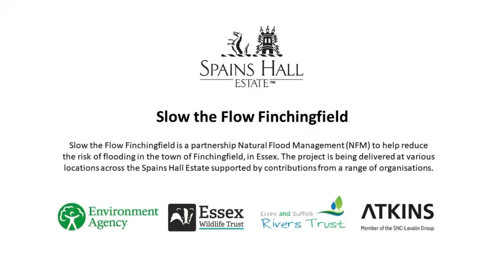Spains Hall beaver monitoring - hydrology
Second of a trilogy of short films to celebrate the anniversary of the release of the beavers @spainshallestate and the data being collected to monitor their environmental effects